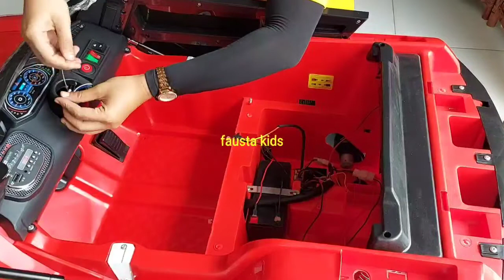(TUTORIAL)JEEP BISA AYUN YOTTA BLF198/UNBOXING/REVIEW/FAUSTA BABYSHOP/JUAL MOBIL JEEP/MOBIL AKI ANAK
JEEP YOTTA BLF 198

Warna : , MERAH, BIRU
Battery 12V 7AH *1 Motor / dinamo 20W *1
Music
Manual speed-up
Early Education
Power Display MP3, TF Socket Forward / Backward One button Start Head light
ROCKING / ayun ayun
Pintu dapat di buka
berat max 30kg
usia : 1-8 Tahun Size : 129 x 76 x75 Packing : 127 x 70 x54 Berat : 25kg

Ready 👇
*SEWA
*KREDIT HRG=CASH
*FREE ONGKIR
*BISA BAYAR DI RUMAH
*CUCI STROLLER
*SERVICE MOTOR/MOBIL AKI

Order 👇
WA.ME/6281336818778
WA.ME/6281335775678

INGAT KEBUTUHAN BAYI & ANAK..INGAT FAUSTA KIDS
Happy Shopping..
ANAK SENANG ORGTUA TENANG 😍😍😍